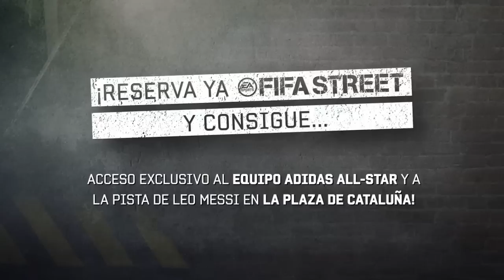FIFA STREET - Street School #4 | Caños y Regates Aéreos [HD]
Street School es el sitio donde aprenderás a hacer trucos en FIFA Street. Hoy os enseñamos cómo hacer caños y regates aéreos para dejar a tus contrincantes en el suelo.

FIFA Street estará disponible el 15 de Marzo de 2012 en PlayStation 3 y Xbox 360.